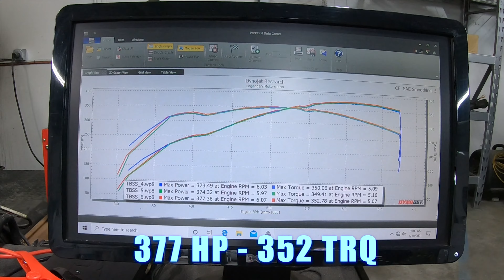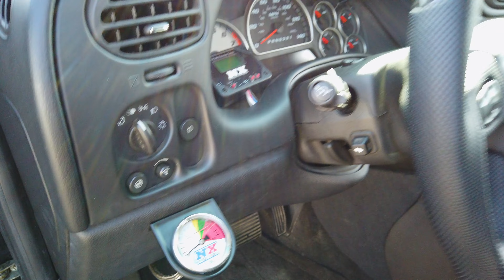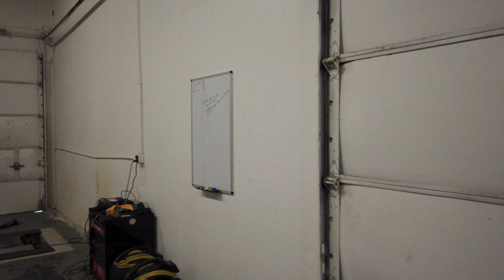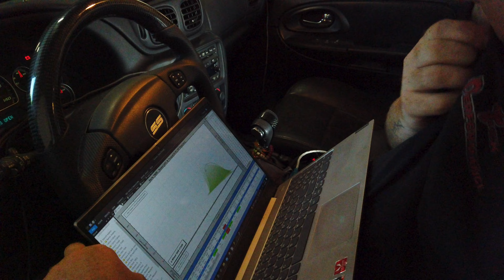Earl's TRAILBLAZER SS is Back! | INTAKE UPGRADE | DYNO TUNING | 2-Step TEST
We are back at it with the 2006 Trailblazer SS. After successfully making it through Race Week last year and then finally making it into the 11s club, it was time for some improvements! We swapped out the stock intake manifold for a new Fast LSXRT with a 102mm throttle body, pulled some weight, and upgraded the nitrous system.

Follow Jason, Earl, and the crew:
Earl - @06_batmobile_SS
Jason - @forest_4runner
Rob - @bigrob_z28